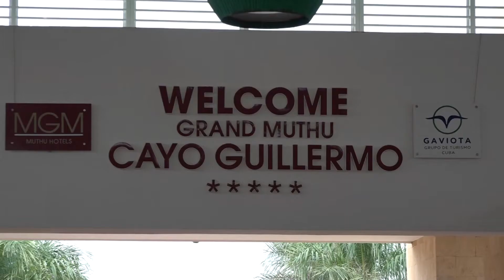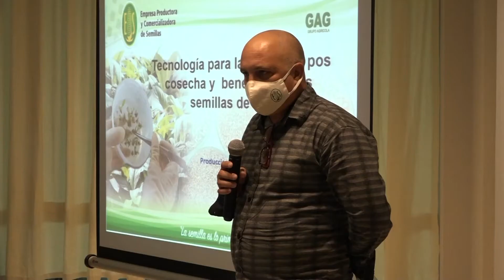Promueven el Turismo de Eventos en Jardines del Rey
El turismo de eventos es una modalidad altamente especializada que genera numerosas corrientes turísticas a nivel mundial. En el destino Jardines del Rey, el hotel Grand Muthu Cayo Guillermo apuesta por el desarrollo de esta actividad.